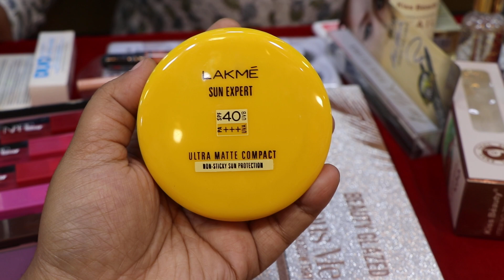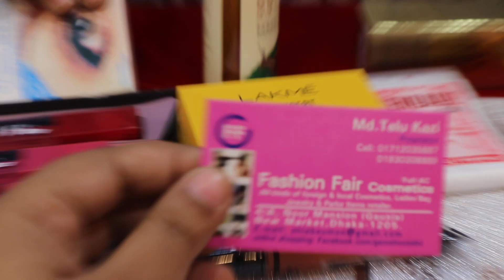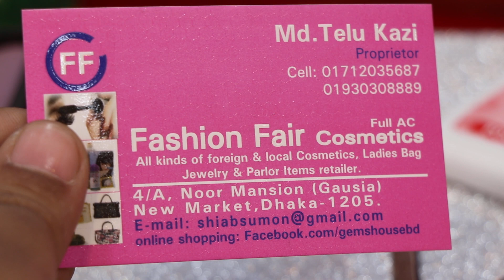১৬পিসের মেকাপ সেট বান্ডেল অফারে/16 piece makup set price buy BD